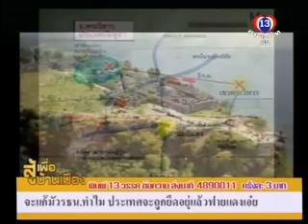สู้เพื่อบ้านเมือง 080156 P 2